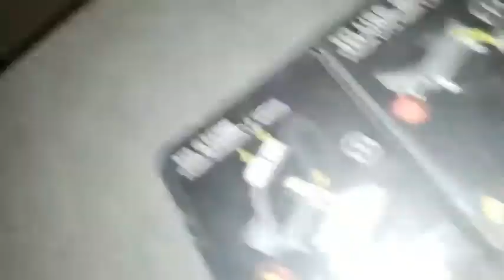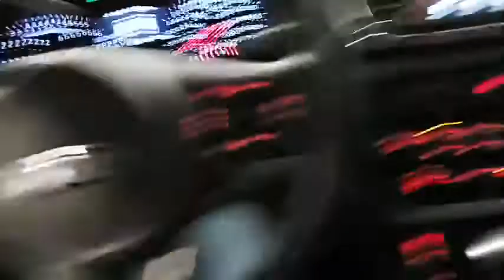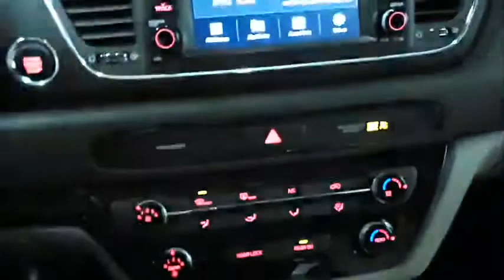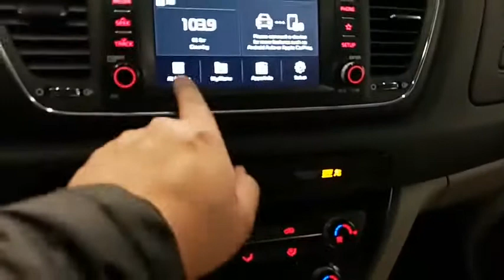New 2019 KIA Sedona LE 3.3L 8 Passenger V6 Power Sliding Door Review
Hello ! Everyone, Wellcome to my channel.New 2019 KIA Sedona LE 3.3L 8 Passenger V6 Power Sliding Door Review.